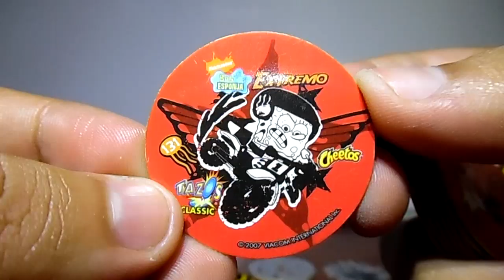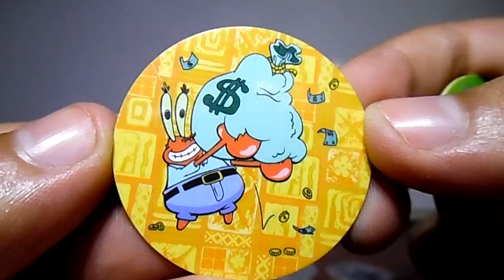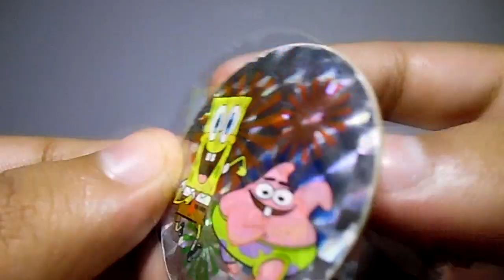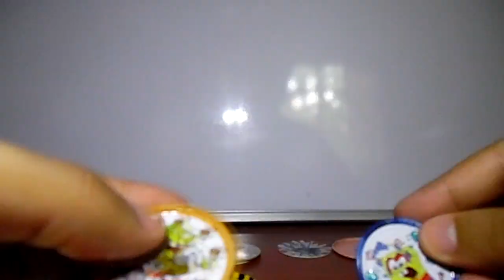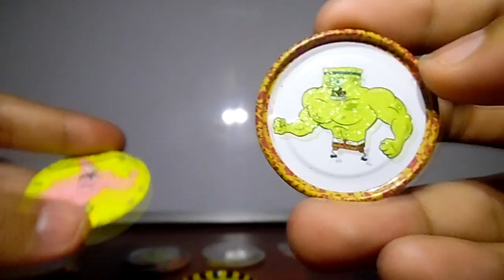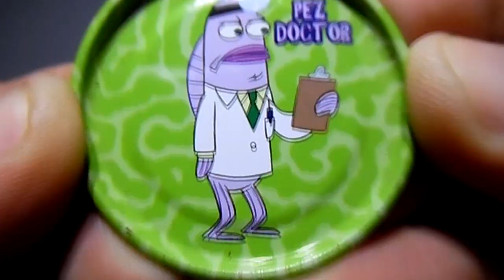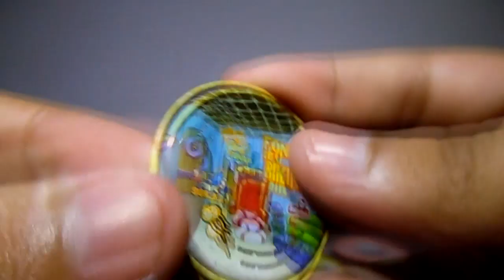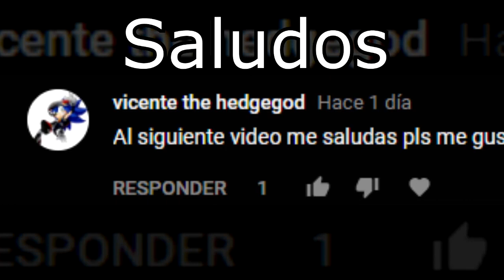Tazos de bob esponja 10 años despues | C-de Colecciones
Ya van 10 años de los primeros tazos de bob esponja que llegaron a México, esto es más un remake del vídeo que hice hace un par de años.

Gracias por ver el vídeo, si te gusto dale Like, comparte para que lleguemos  más lejos y  Suscribete para que no te pierdas los próximos vídeos sobre colecciones o promociones en México.

Más?